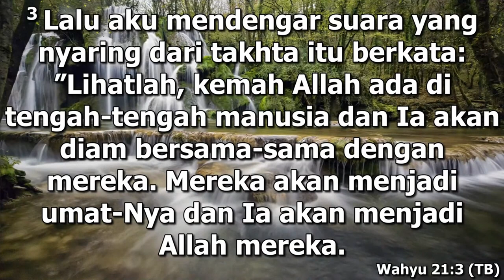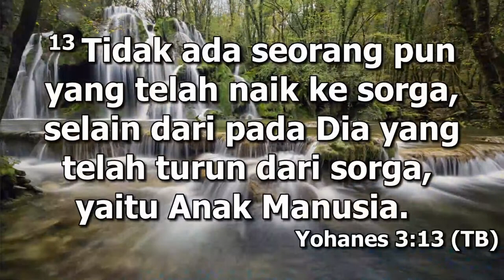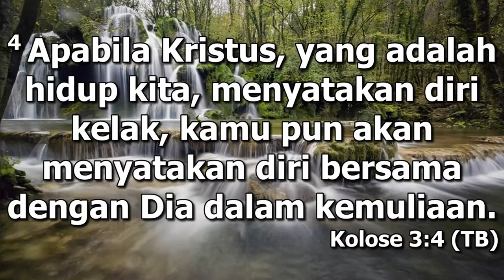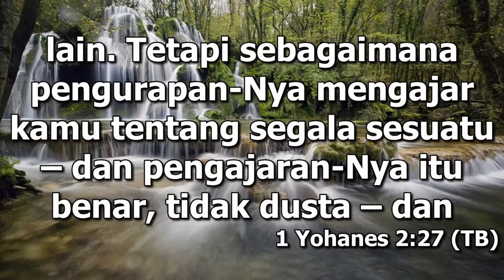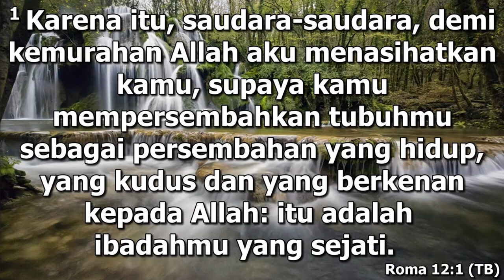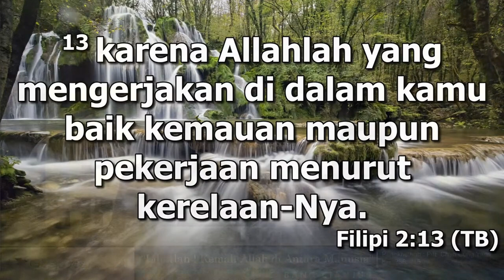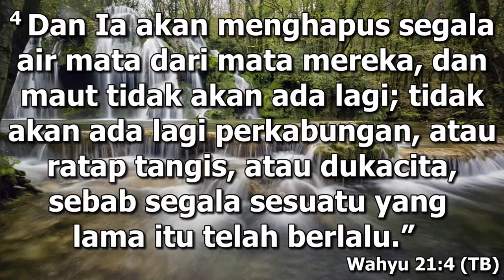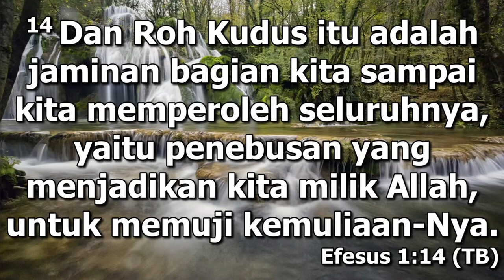Lihatlah! Kemah Allah di Antara Manusia (2) - Pdt. Chen Chun Yang